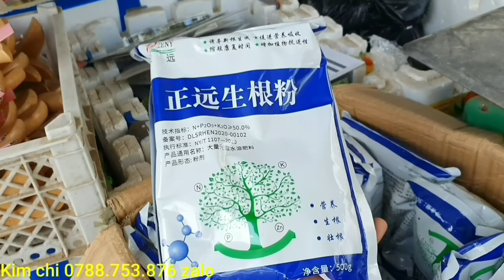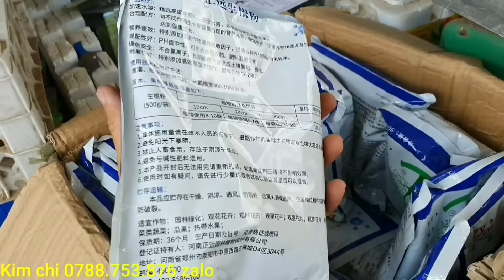Giao lưu phôi mai đẹp, quái giá rẻ 16/2 ( Mùng 7 tết)♡Kim chi 0788.753.876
- Anh em có nhu cầu mua cây liên hệ trực tiếp em qua số điện thoại Kim chi 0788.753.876. Đăng ký kênh em để theo dõi clip báo giá cây cảnh  🌲 🌳 nhanh nhất để mua với giá rẻ nhé.
Giao lưu phôi mai giảo hạt giá rẻ 25/2♡Kim chi 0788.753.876